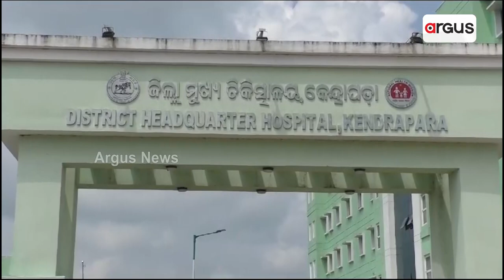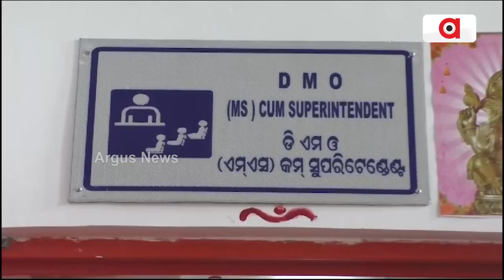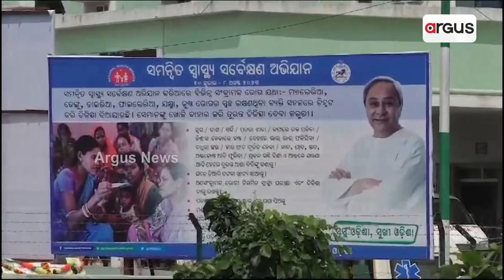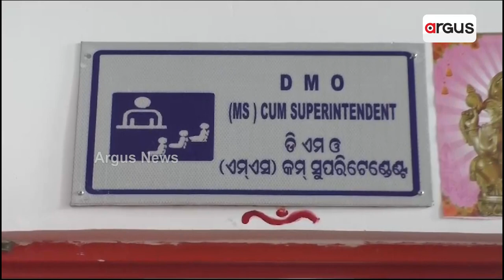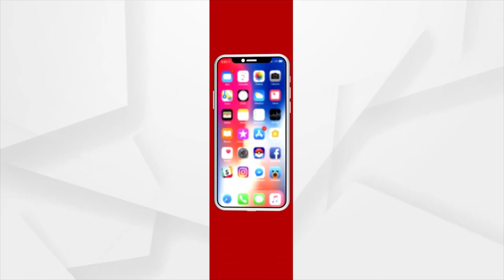Helpless Youth Seek Odisha Govt Help For His Treatment In Kendrapara | Argus News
Helpless Youth Seek Odisha Govt Help For His Treatment In Kendrapara.